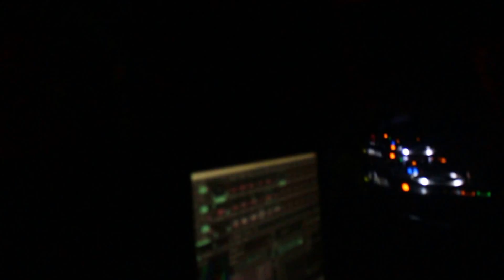Trick-C & Teychee b2b 4 decks at Depo Klub, Part III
NYE in Zagreb, Depo Klub
End of the set, 06:00 AM
Zagreb, NYE